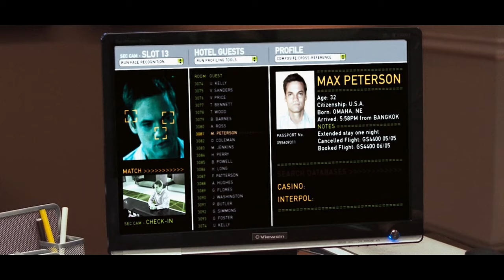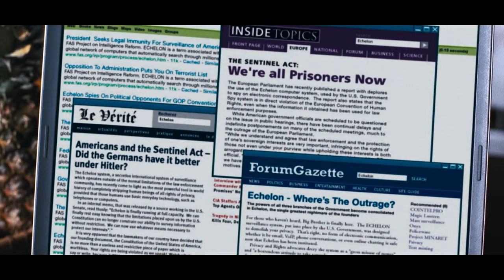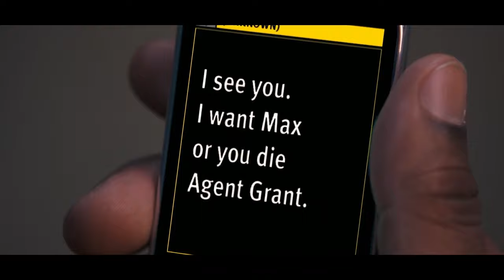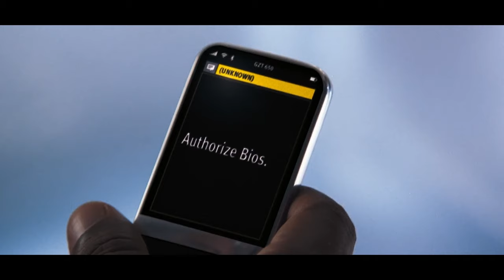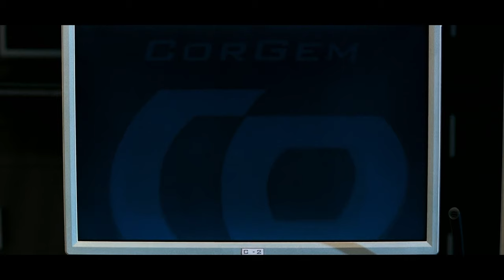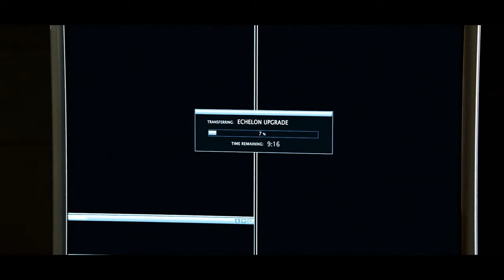Este Teléfono con IA Lo Hizo MILLONARIO